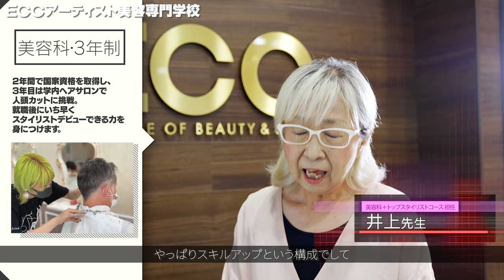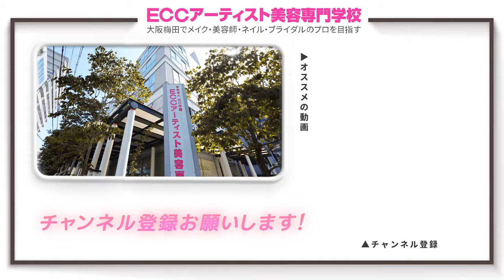【美容師なるならECCアーティスト美容】在校生インタビュー＆ コース紹介も！【ECCアーティスト美容専門学校】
ECCアーティスト美容専門学校【大阪梅田】
“メイク分野”に強い本学は、ヘアメイクコンテストにおいて各種全国・世界大会の優勝実績校。国際的に美容を学べるのも本学の特徴。学べる専門分野は、ヘアメイクアーティスト、美容師、ビューティアドバイザー、ネイリスト、ウェディングブダイダル、特殊メイク。
あなたの夢、叶えます！